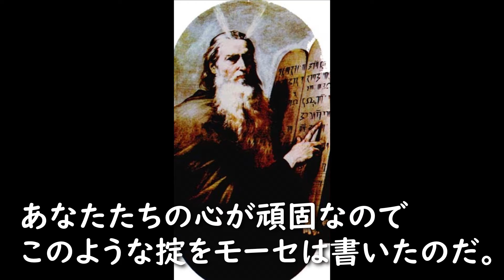年間第27主日2021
2021/10/3　カトリック教会では年間第27主日のごミサがあります。

ごミサで読まれる聖書の朗読箇所をご紹介いたします。

第一朗読　　創世記　2:18-24
主なる神は言われた。「人が独りでいるのは良くない。彼に合う助ける者を造ろう。」
主なる神は、野のあらゆる獣、空のあらゆる鳥を土で形づくり、人のところへ持って来て、人がそれぞれをどう呼ぶか見ておられた。人が呼ぶと、それはすべて、生き物の名となった。人はあらゆる家畜、空の鳥、野のあらゆる獣に名を付けたが、自分に合う助ける者は見つけることができなかった。
主なる神はそこで、人を深い眠りに落とされた。人が眠り込むと、あばら骨の一部を抜き取り、その跡を肉でふさがれた。そして、人から抜き取ったあばら骨で女を造り上げられた。主なる神が彼女を人のところへ連れて来られると、人は言った。
「ついに、これこそわたしの骨の骨わたしの肉の肉。これをこそ、女（イシャー）と呼ぼう
まさに、男（イシュ）から取られたものだから。」
こういうわけで、男は父母を離れて女と結ばれ、二人は一体となる。

第二朗読　　ヘブライ人への手紙　2:9-11
〔皆さん、〕わたしたちは、「天使たちよりも、わずかの間、低い者とされた」イエスが、死の苦しみのゆえに、「栄光と栄誉の冠を授けられた」のを見ています。神の恵みによって、すべての人のために死んでくださったのです。
というのは、多くの子らを栄光へと導くために、彼らの救いの創始者を数々の苦しみを通して完全な者とされたのは、万物の目標であり源である方に、ふさわしいことであったからです。事実、人を聖なる者となさる方も、聖なる者とされる人たちも、すべて一つの源から出ているのです。それで、イエスは彼らを兄弟と呼ぶことを恥と（されないのです。）

福音朗読　　マルコによる福音書　10:2-10:16
〔そのとき、〕ファリサイ派の人々が近寄って、「夫が妻を離縁することは、律法に適っているでしょうか」と尋ねた。イエスを試そうとしたのである。イエスは、「モーセはあなたたちに何と命じたか」と問い返された。彼らは、「モーセは、離縁状を書いて離縁することを許しました」と言った。イエスは言われた。「あなたたちの心が頑固なので、このような掟をモーセは書いたのだ。しかし、天地創造の初めから、神は人を男と女とにお造りになった。それゆえ、人は父母を離れてその妻と結ばれ、二人は一体となる。だから二人はもはや別々ではなく、一体である。従って、神が結び合わせてくださったものを、人は離してはならない。」家に戻ってから、弟子たちがまたこのことについて尋ねた。イエスは言われた。「妻を離縁して他の女を妻にする者は、妻に対して姦通の罪を犯すことになる。夫を離縁して他の男を夫にする者も、姦通の罪を犯すことになる。」
《イエスに触れていただくために、人々が子供たちを連れて来た。弟子たちはこの人々を叱った。しかし、イエスはこれを見て憤り、弟子たちに言われた。「子供たちをわたしのところに来させなさい。妨げてはならない。神の国はこのような者たちのものである。はっきり言っておく。子供のように神の国を受け入れる人でなければ、決してそこに入ることはできない。」そして、子供たちを抱き上げ、手を置いて祝福された。》

KINOKOlogy　でも紹介しています。